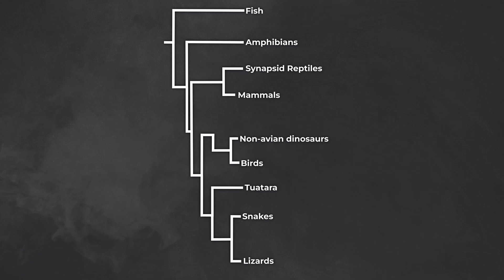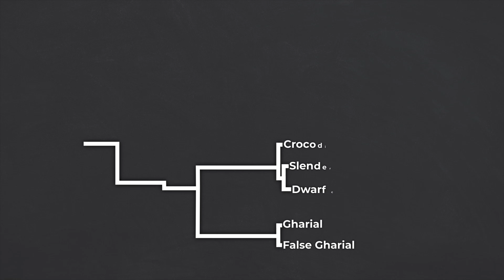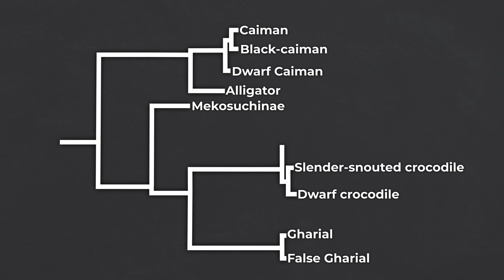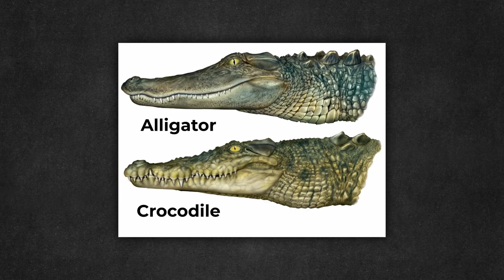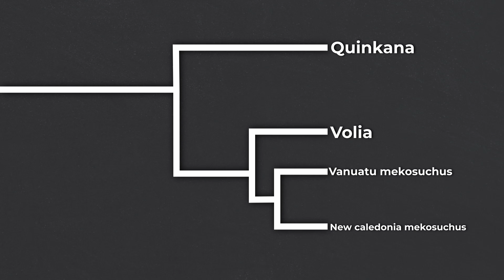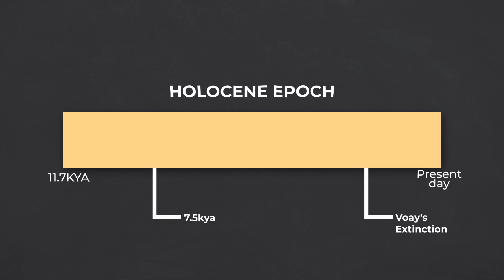All 28 Species of Crocodilians, Mapped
"Crocodilia (/krɒkəˈdɪliə/) is an order of semiaquatic, predatory reptiles that are known as crocodilians. They first appeared during the Late Cretaceous and are the closest living relatives of birds. Crocodilians are a type of crocodylomorph pseudosuchian, a subset of archosaurs that appeared about 235 million years ago and were the only survivors of the Triassic–Jurassic extinction event. While other crocodylomorph groups further survived the Cretaceous–Paleogene extinction event, notably sebecosuchians, only the crocodilians have survived into the Quaternary. The order includes the true crocodiles (family Crocodylidae), the alligators and caimans (family Alligatoridae), and the gharial and false gharial (family Gavialidae). Although the term "crocodiles" is sometimes used to refer to all of these families, the term "crocodilians" is less ambiguous." - Wikipedia